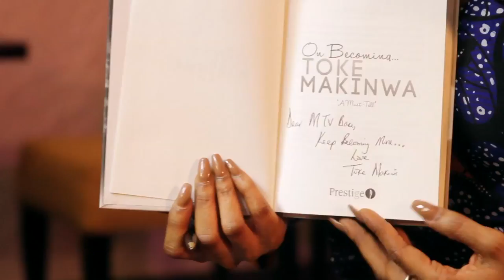Special package coming for you in February from MTV Base